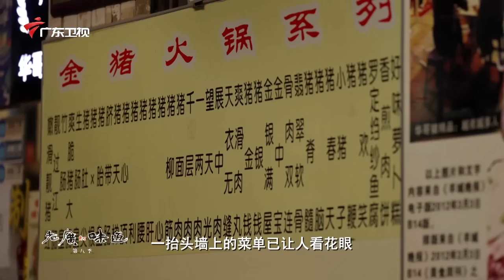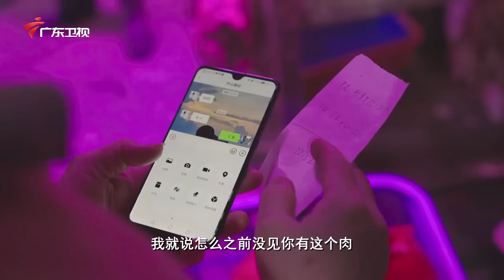老广吃猪物尽其用，36个猪部位一个都不放过！